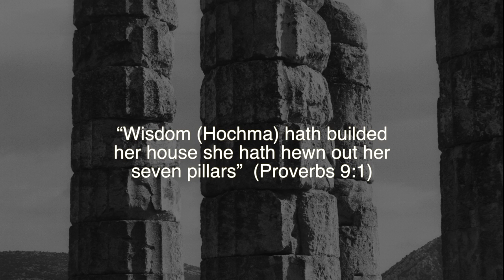Wisdom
"Wisdom" is part of an ongoing series of videos concentrating on myths and legends about women.
Myths are ancient stories about archetypes embedded in our collective unconscious. They teach us about the ourselves, the world and provide legitimacy to societal structure.
Well hidden in the Bible, the cornerstone of patriarchy, in the book of Proverbs, is the story of Wisdom or Hochma as she was known in Hebrew - a story of women’s strength, wisdom, and political power.

Screening:
7th International Video Poetry Festival / Athens, Greece
Newlyn International Film Festival, UK
Festival Internacional De Videoarte De Camaguey, 8th Edition 2019, Cuba
Oaxaca FilmFest Tenth Edition 2019, Mexico